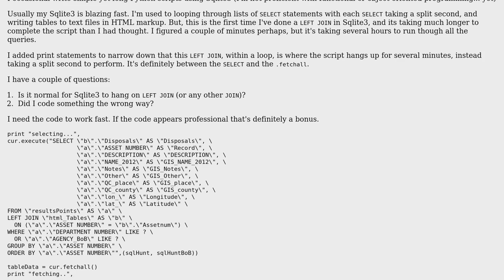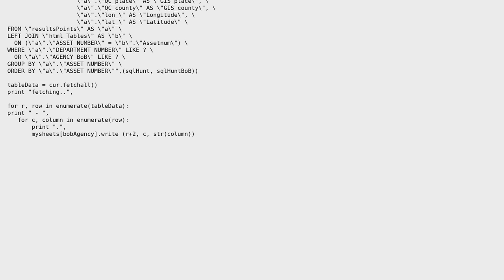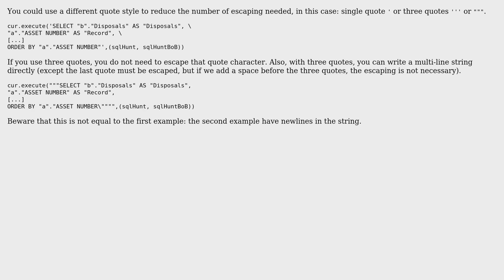Improving SQLITE3 Left Join Performance (2 Solutions!!)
Improving SQLITE3 Left Join Performance

With thanks & praise to God, and with thanks to the many people who have made this project possible! | Content (except music & images) licensed under CC BY-SA | Music | Images & others | With thanks to user user12711 user Toby Speight user PressingOnAlways user Ghislain Hivon and the Stack Exchange Network Trademarks are property of their respective owners. You are responsible for your own actions.